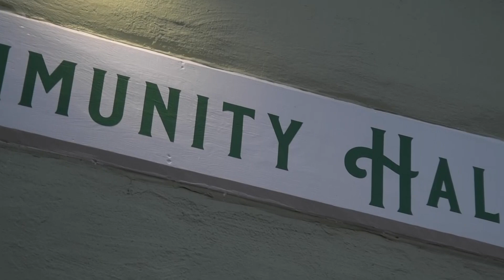Pea Green Saturday Night Feb. 25, 2023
Welcome to Pea Green Colorado for the Pea Green Saturday Night for February 25, 2023.

Pea Green Brother Len Willey welcomes the crowd and introduces Montrose-based The Last Spike to perform in front of a capacity crowd.